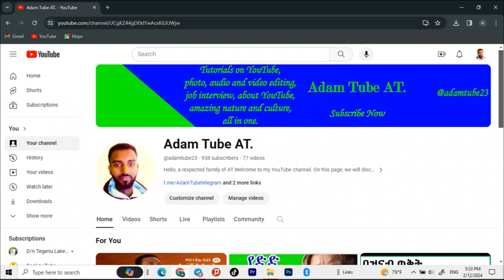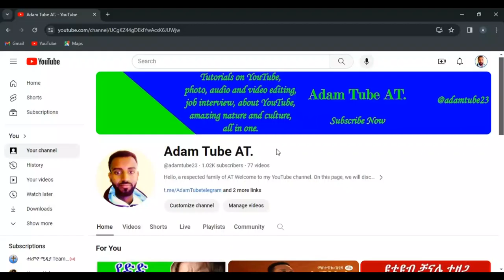እንኳን ደስ ያለን Congratulation 1k family AdamTubeAT.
እግዚአብሔር ይመስገን አንድ ሽ ቤተሰብ ሁነናል ፣ ክብር ለእሱ ይሁን ይሁን አለ እንሆ ሆነ፣ ከጅምሩ እስከ አሁን አብራችን ትልቅ ቤተሰብ ስለመሰረትን ከልብ ከልብ አመሰግናለሁ።

Adam tube, AdamtubeAT., adamtube23, ethiopia, 1k subscribers, congratulation, 10000 subscribers, amazing, Youtube 1000 subscribers, amaharic, happy, 1k family, @adamtube23